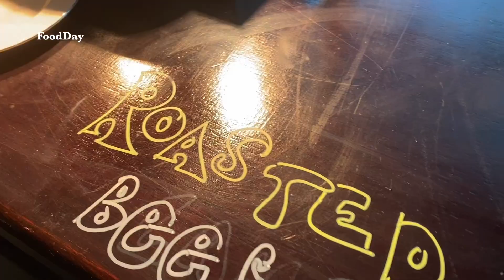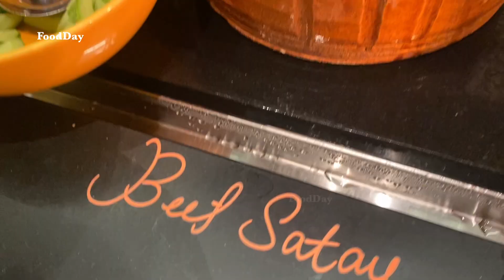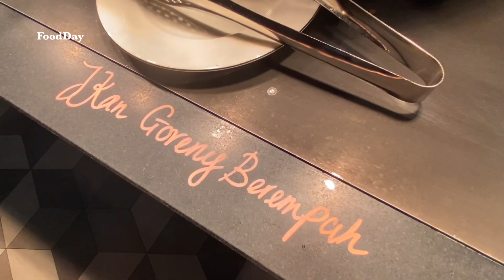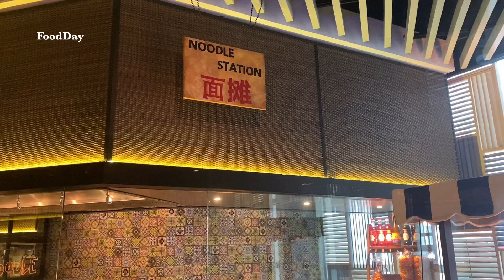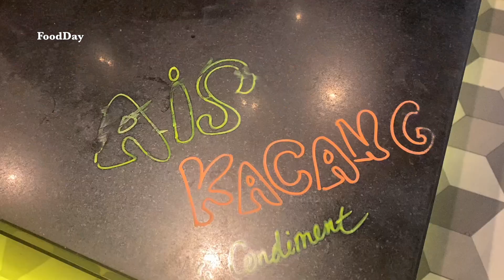Weekend Hi-Tea International Buffet Dining Experience at Le Méridien PJ, Kuala Lumpur 🇲🇾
Dining Time
12.30pm-4.00pm

Price
Adult
138 MYR (29.08 USD) nett

Child or Senior Citizen
64 MYR (13.49 USD) nett